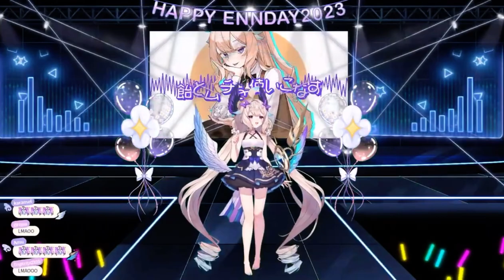HANAJI - ENNA ALOUETTE